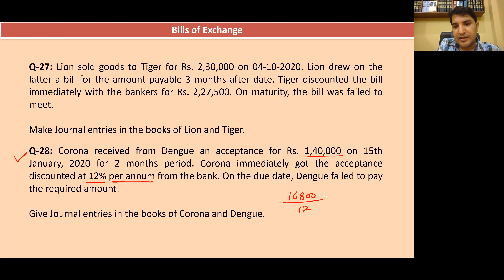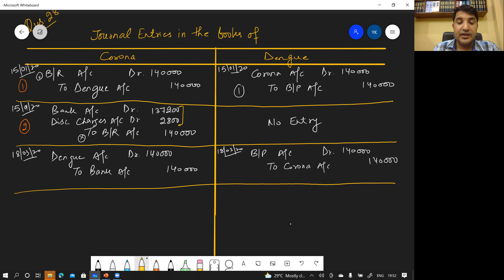Dishonour of Bills - Bill Discounting Case | Bills of Exchange | by CA Yogesh Kataria Qus. 28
Dishonour of Bills - When Bill discount from the bank
Bills of Exchange Journal Entries
Bills of Exchange when the bill discounts from the bank and Dishonoured - Practical Question No. 28
Bills of Exchange - concept and practical example